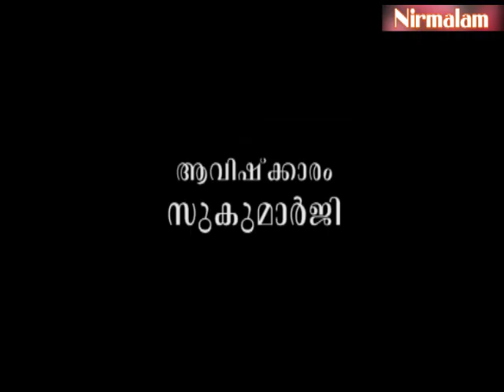Eashavasyam- 13 | നാമരൂപങ്ങളും മിഥ്യാനുഭവവും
ആമുഖം: അനന്തസമാധിയെ പുല്‍കിയ സംപൂജ്യ ആചാര്യസ്വാമികള്‍ ശ്രീ. നിര്‍മ്മലാനന്ദഗിരി മഹരാജ് ഗുരുകൃപയാല്‍ അനുവദിച്ചുതന്നിരുന്ന 'ഈശാവാസ്യം'പഠനത്തിന്റെ പതിമൂന്നാം ഭാഗം.